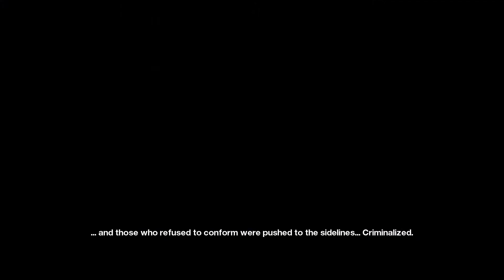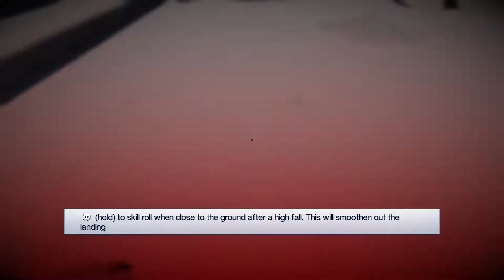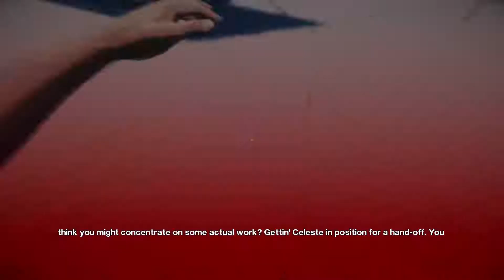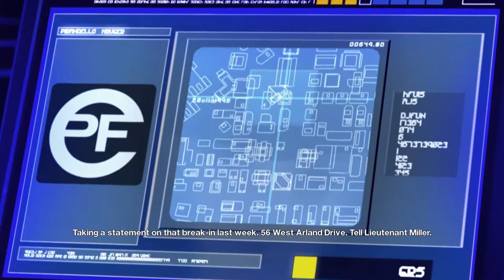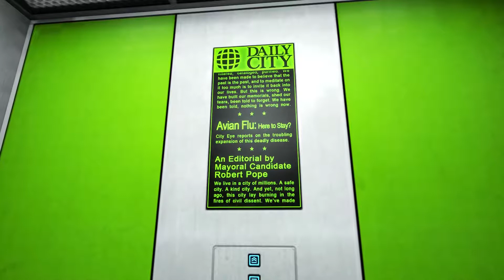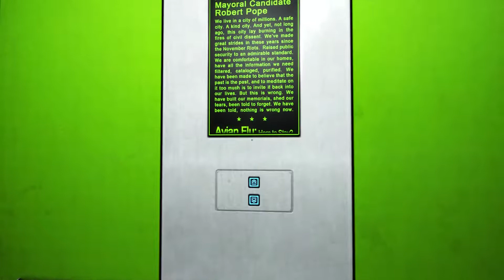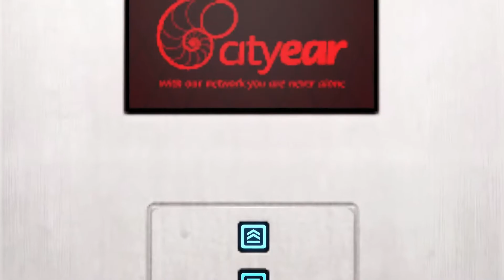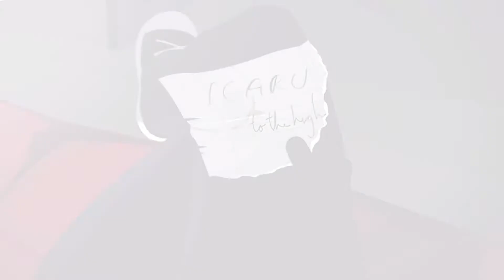Hardcore Parkour - Mirrors Edge Part 1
Getting into the free running oddity that is Mirror's Edge. So far loving the experience.